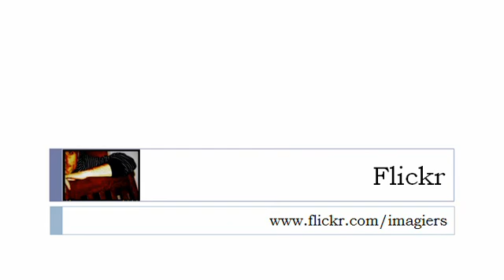Bahasa Perancis Pelajaran = Kata kerja = untuk pergi = pada imperatif